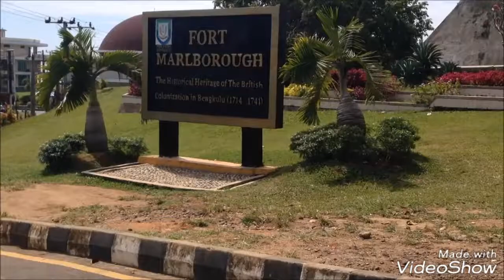Jalan-jalan ke BENTENG Malboro tempat bersejarah Di Kota Bengkulu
Mahasiswa Universitas Muhammadiyah Bengkulu, Fakultas Keguruan dan Ilmu Pendidikan, Program Studi Pendidikan Bahasa Inggris. ENGLISH STUDENTS ASSOCIATION OF MUHAMMADIYAH UNIVERSITY OF BENGKULU (ESAMUB) 2017